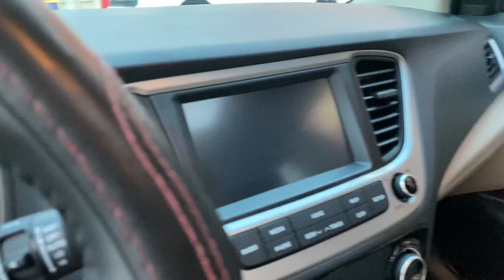♻️ Mới long lanh siêu lướt Huyndai Acent 1.4ATH bản đặc biệt số tự động sx 2020 chạy hơn 2V biển.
♻️♻️♻️ Mới long lanh siêu lướt Huyndai Acent 1.4ATH bản đặc biệt số tự động sx 2020 chạy hơn 2V biển Bắc Ninh chính chủ còn nguyên 1 năm bảo hiểm thân vỏ, xe trang bị cửa sổ trời, lazang hợp kim, cân bằng điện tử...  zin đét cả xe- nhìn là yêu - xe chỉ bàn về giá thôi ạ
👉 520tr có lộc lá